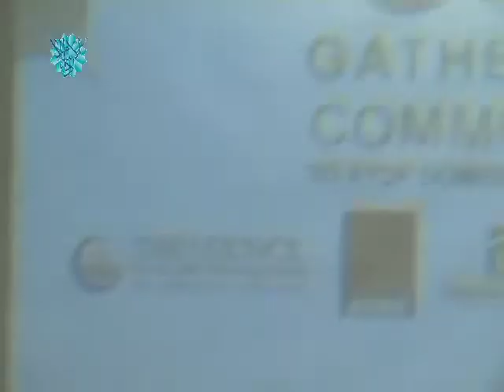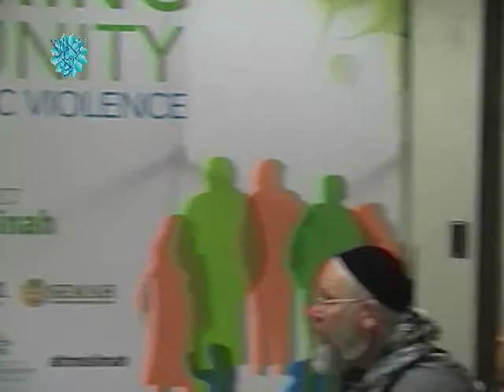Dr. Yasmeen Khan: Cause and Impact of Domestic Violence in Muslim Families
Project Sakinah invited Dr. Yasmeen Khan, PsyD of The Self Empowerment Center in Chicago to speak about the Impact of Domestic Violence upon individuals and community. She did an excellent job of analyzing the psychic behind the gender discrimination, its impact on girls and boys and the scope of domestic violence in the Muslim community.

Please share it widely and help stop domestic violence. For more info about Project Sakinah, please

This video is produced and directed by Zerqa Abid for Dar al Islam.